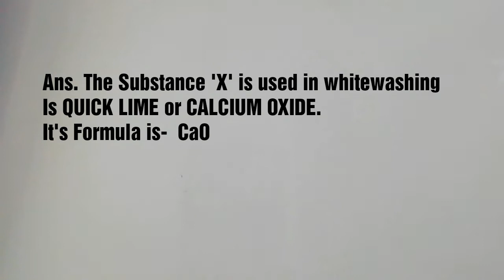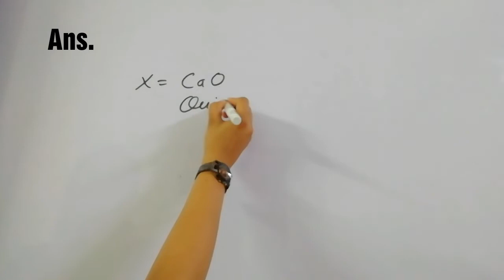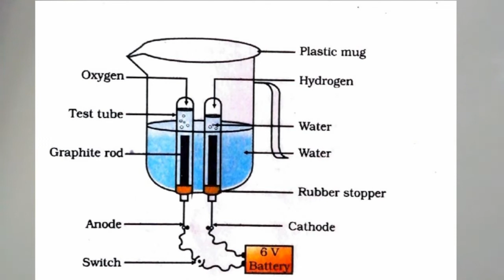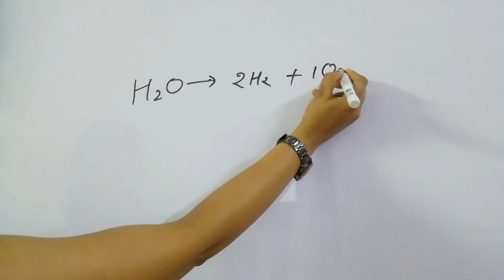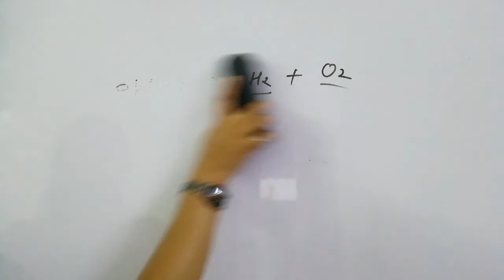In-Text questions page no.10 |Chemical Reactions And Equations |Class 10 science (Chemistry) Chap 01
Related videos links Of Chapter 01 class 10th Science -

About channel - hlo everyone my name is ekta and our you tube channel is Study With Me. On this channel you can see educational videos specially chemistry & biology lectures.